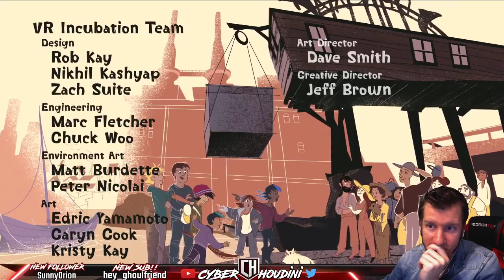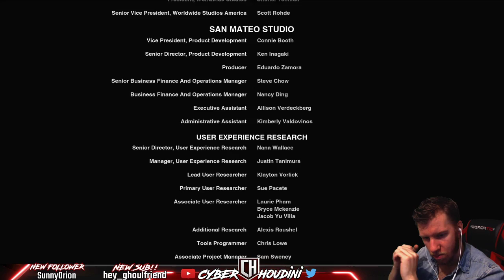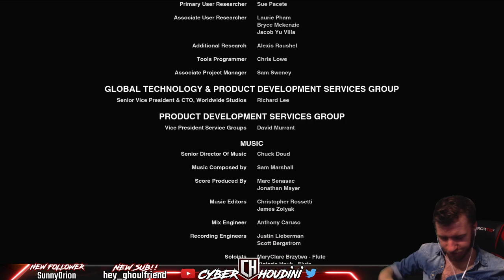THE POWER OF A PAINTBRUSH!! | Concrete Genie PART 3 ENDING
Concrete Genie follows the heartwarming journey of a teen named Ash, who escapes his troubles by bringing his colorful imagination to life in his sketchbook, while exploring his hometown of Denska – a once bright and bustling seaside town now polluted by Darkness.
Ash must harness the magical properties of his powerful paintbrush to eliminate the Darkness polluting Denska with the help of the mischievous Genies he creates along the way.